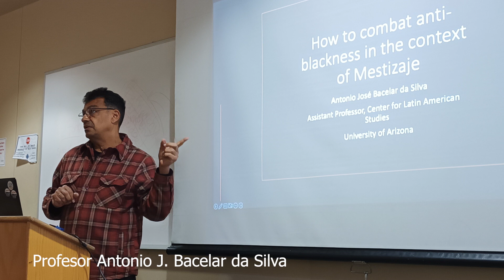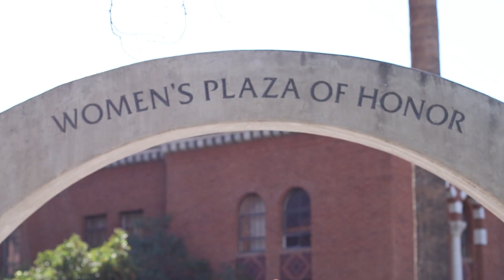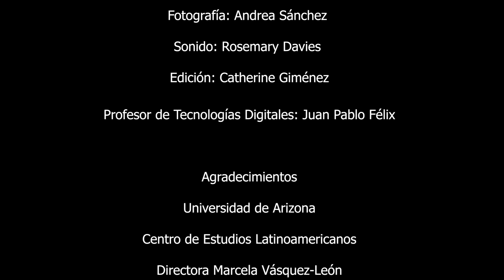Resistiendo (Resisting)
Production: Palenqueras

This video was created by Latin American university students participating in the Study of the United States Institute (SUSI) on Leadership for Indigenous and Afrodescendent women hosted by the UArizona Center for Latin American Studies in January and February 2023.

Este vídeo ha sido creado por estudiantes universitarias latinoamericanas que participaron en el Instituto de Estudio de los Estados Unidos (SUSI) sobre Liderazgo para Mujeres Indígenas y Afrodescendientes, organizado por el Centro de Estudios Latinoamericanos de la Universidad de Arizona en enero y febrero de 2023.